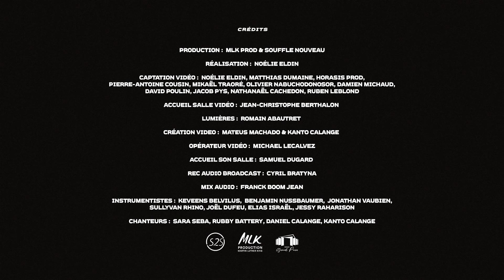Grâce Infinie LIVE — Souffle Nouveau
À ceux qui ont voulu abandonner la vie, un projet, on souhaite leur dire : NE LAISSEZ PAS TOMBER , il y a tellement de personnes qui ont besoin de voir ce que Dieu a mis en vous.